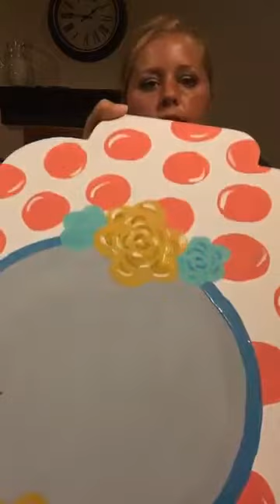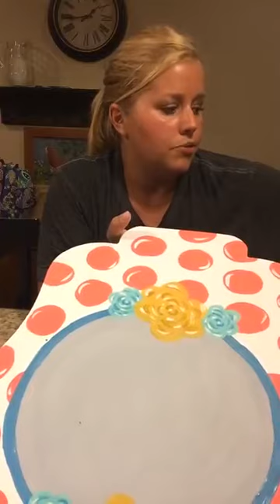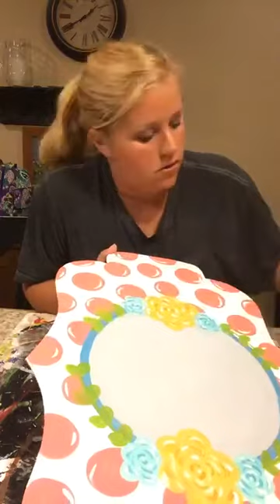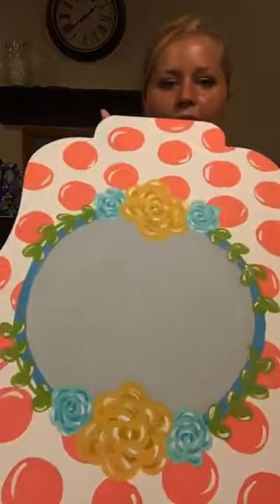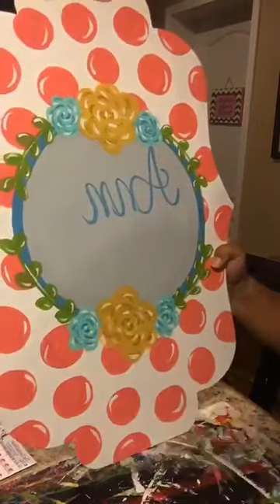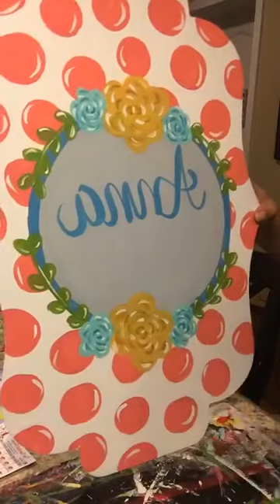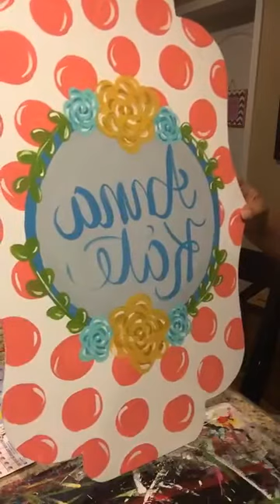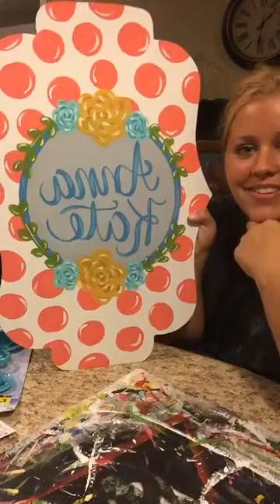Baby Girl Hospital Door Hanger Painting Tutorial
Includes simple flower technique and how to add highlights/accents to a door hanger!